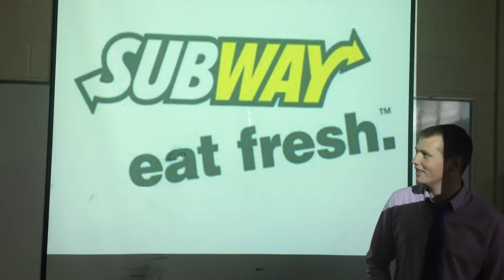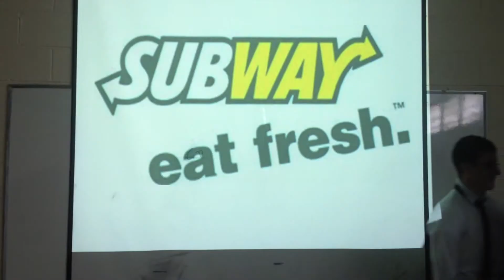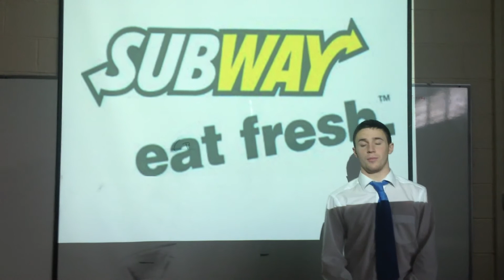Our Video Blog on Subway